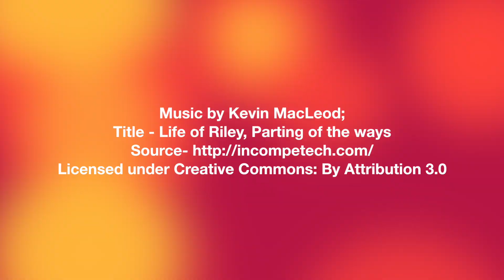100% soft मैसूर पाक जो मुँह में घुल जायें | 3 Ingredients Recipe | How to make Ghee Mysore pak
इस वीडियो में मैंने सही माप और सही तरीके से मैसूर पाक बनाया है, ये साउथ की बहुत फेमस मिठाई है और इसे बनाना बहुत आसान है और सामान भी बहुत काम इस्तेमाल होता है, आप इसे किसी भी त्यौहार में बना सकते है :)

Serving - 8

Ingredients:
Gram flour (besan ) - 1 cup
Ghee - 1 cup to 1.25 cup